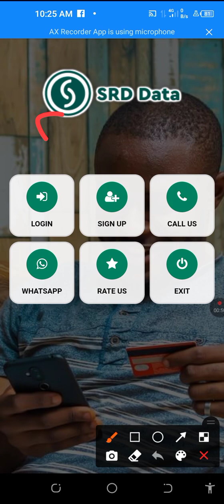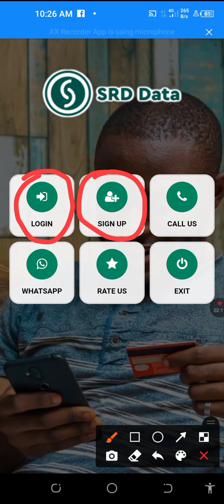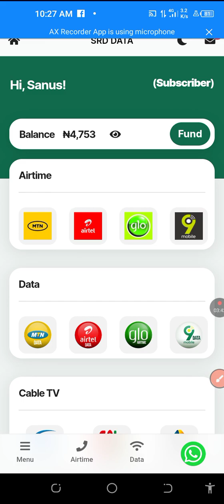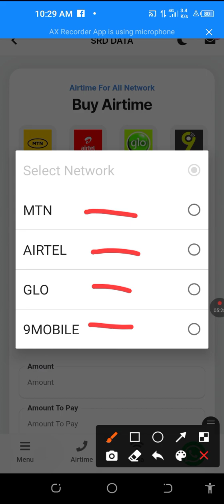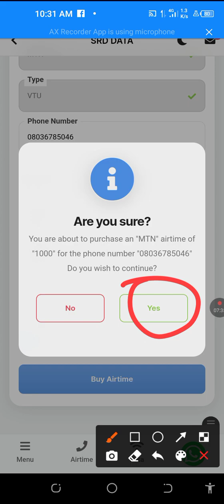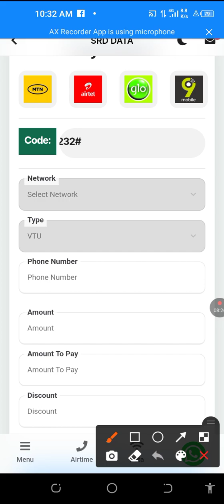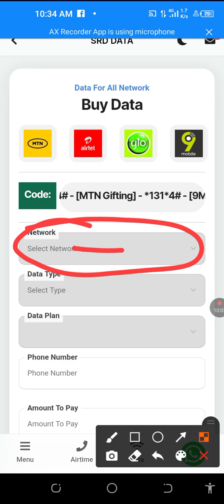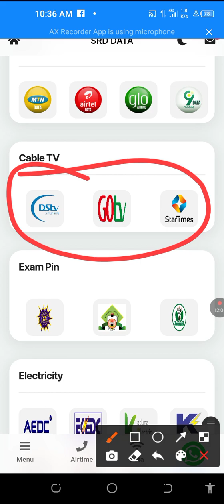BAYANIN AKAN APPLICATION DIN SRD DATA, YADDA ZAKAI AMFANI DASHI KASAMU KUDI